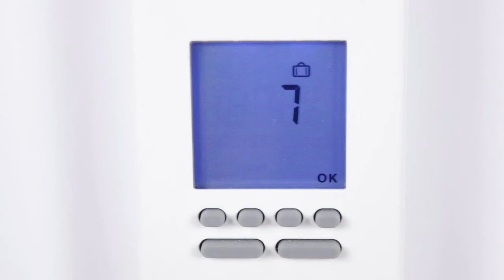Technik Heat UK BT Controller Holiday Mode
A short video explaining how to use our Technik Heat German electric radiators with the Built-in Thermostat. This video explains how to set the Holiday mode from 1 to 365 days absence.